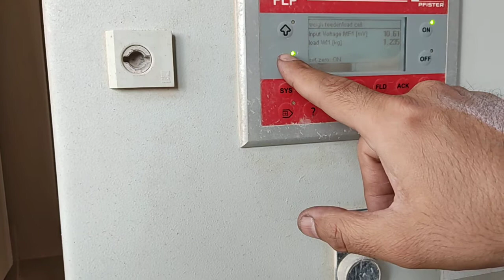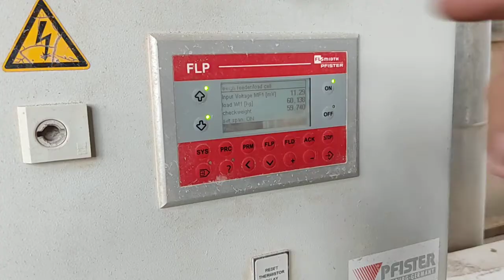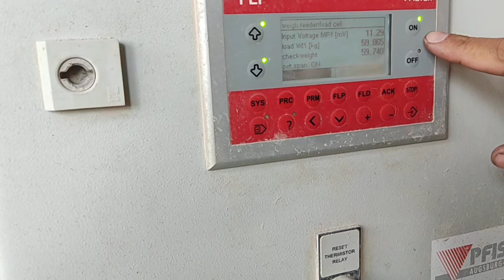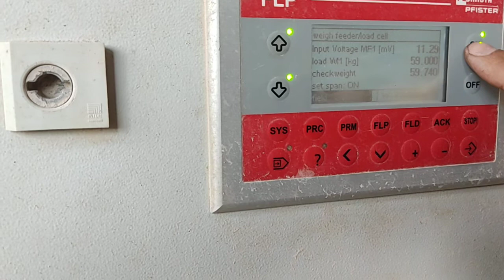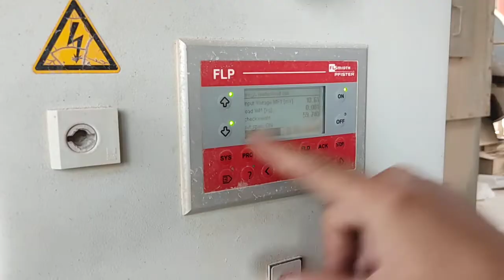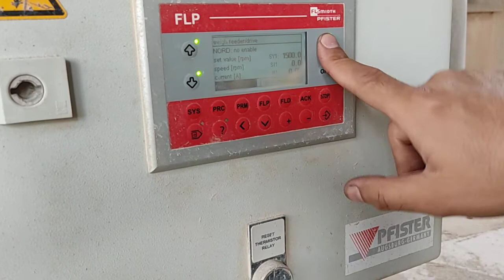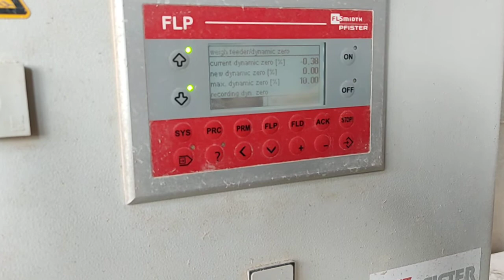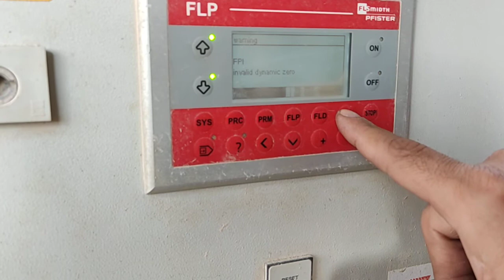Pfister Rotor scale with FDC Control